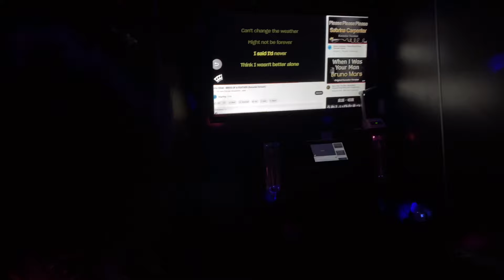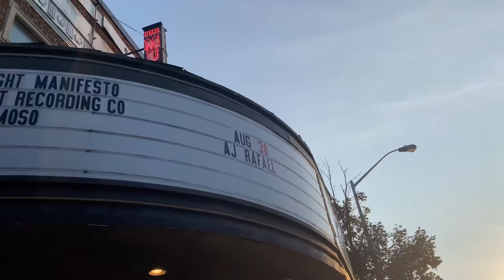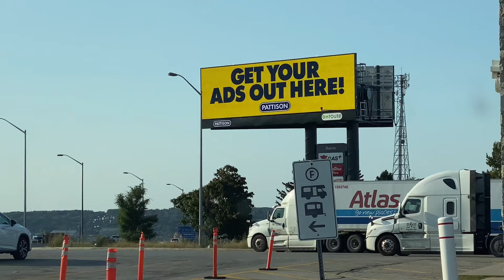and summer came to a close.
summer flew by—just like that.

attended 3 out of 4 weddings this year.
went to a Filipino festival.
celebrated a dear friend’s birthday.
saw AJ Rafael live.
stayed in an island with no signal.
made new friends.
celebrated love.
embraced spontaneity one night.

life has been pretty damn good.

🎵 music